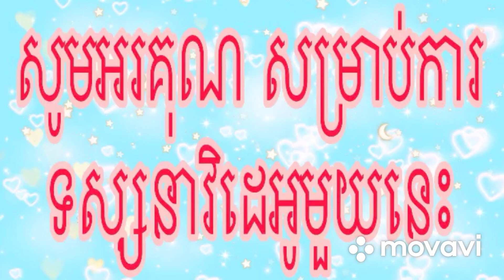khmer vlog#6, តោះទៅលេងផ្សារអុីអន2, Roth Vlogger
My nationality is Cambodia.
I want to share my everyday experience to all my fans and Subscribers. Many thanks for all of you support.

(There is nothing better than doing our best)